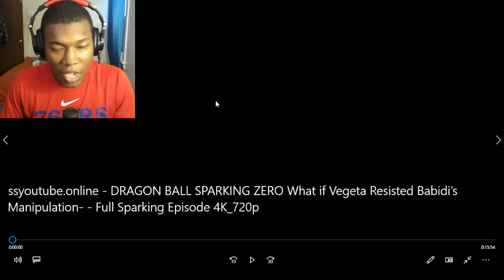DRAGON BALL SPARKING ZERO What if Vegeta Resisted Babidi’s Manipulation? REACTION!